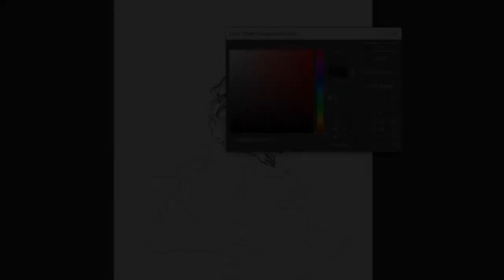[디지탈 페인팅] 별자리 일러스트 Part 12_염소자리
오늘의 영상은  별자리 일러스트 Part 12_염소자리 입니다.